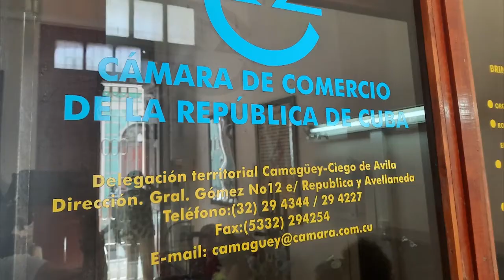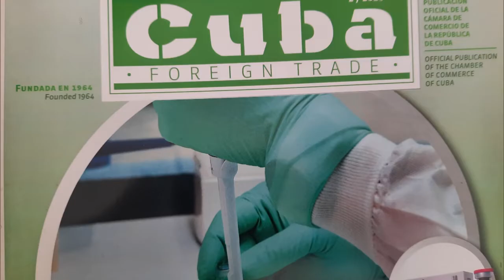Cuba: Labor y retos de la Cámara de Comercio en Camagüey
El surgimiento de nuevos actores en la EconomíaCubana, ha propiciado la incorporación de otras funciones, en la Delegación Territorial de la CámaraDeComercio que atiende las provincias de Camagüey y Las Tunas.
Sobre las labores habituales en esa institución, y los retos que desde allí se asumen, trata el siguiente reporte periodístico.